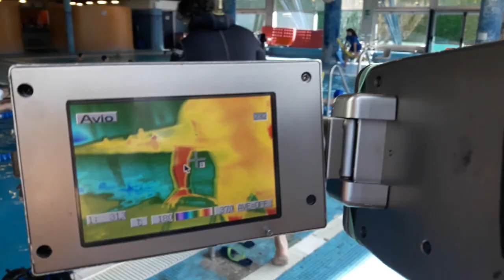Liceo Scientifico Piero Bottoni, Filmato: "Alla scoperta del mondo sommerso"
Il filmato è stato elaborato con gli studenti del Potenziamento di Fisica di Secondo anno, a questa attività partecipano ogni anno tutti gli studenti di seconda della nostra scuola.